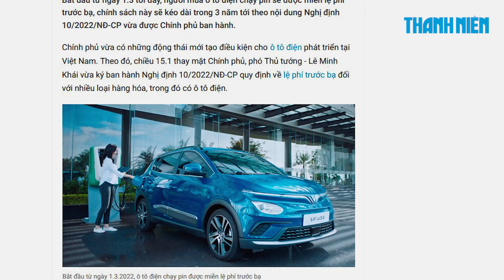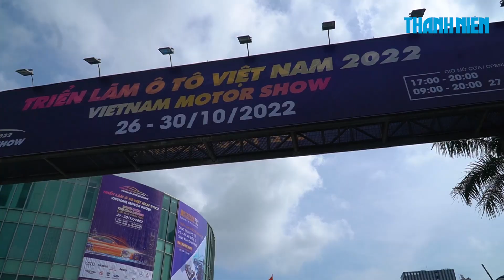Năm 2022: Thị trường ô tô Việt Nam có gì nổi bật?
“Dư âm” của dịch Covid-19 cùng với những biến động của tình hình kinh tế thế giới đã và đang tạo nên không ít thử thách đồng thời khiến toàn thị trường ô tô Việt Nam trải qua một năm 2022 đầy biến động.

Trong video này, hãy cùng Thanh Niên nhìn lại những sự kiện, điểm nhấn nổi bật của thị trường ô tô Việt Nam trong năm 2022 vừa qua.